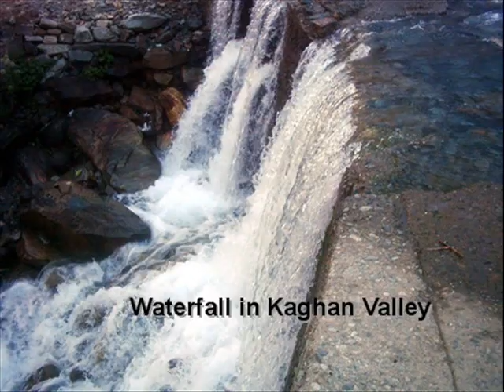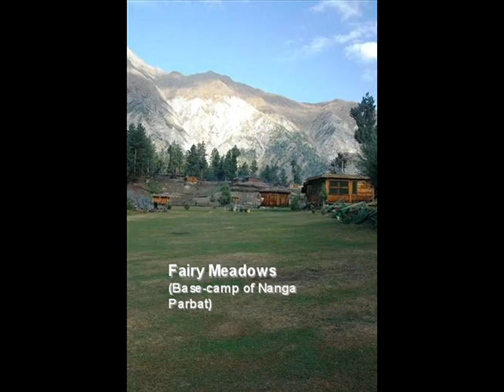Colours of Pakistan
Slide show presented during the International student festival of University of Tulsa in Spring 2007 showing beauty, colours and places of Pakistan. A paradise on Earth.